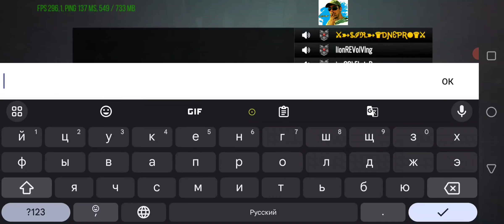Modern Strike - SKO 12 (all modes)